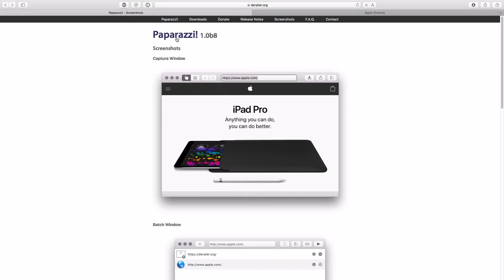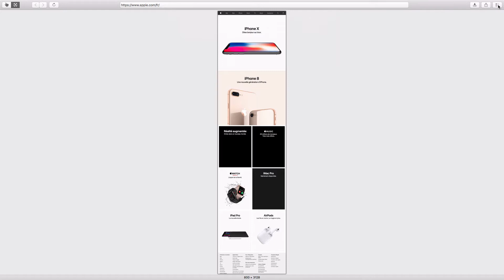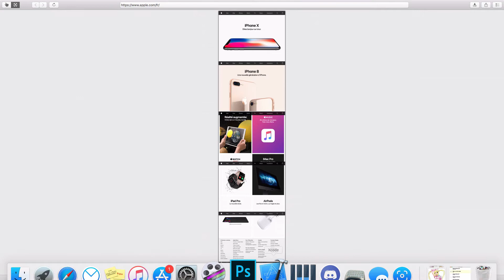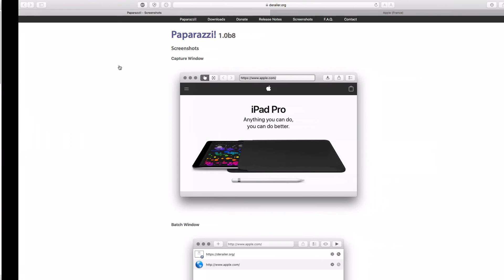Faire un screenshot d'une page web en entier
- - -[ Nothing ]- - -

Ceci est une description de qualité (ironie)